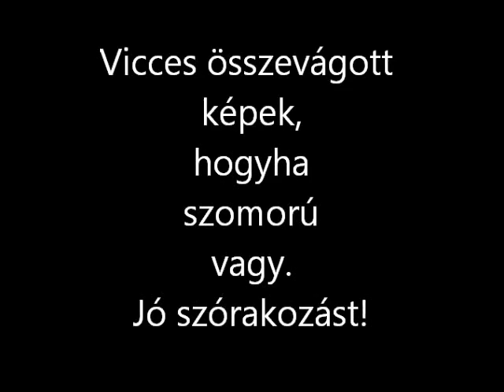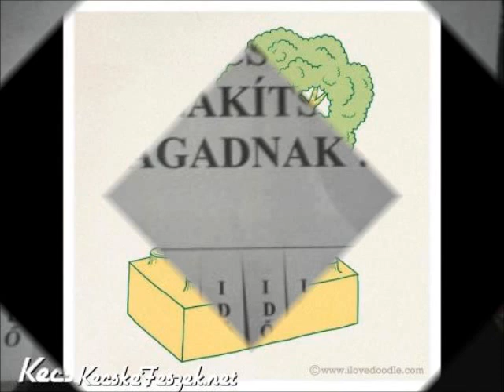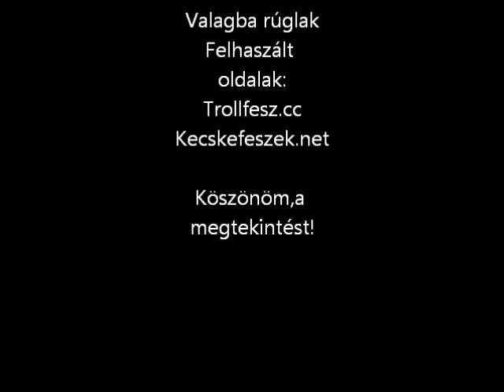vicces képek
Egy-két mulatságos kép,ha rossz a hangulatod.
Jó szórakozást!
És még mindig KOMMENTEKET VÁROK!!